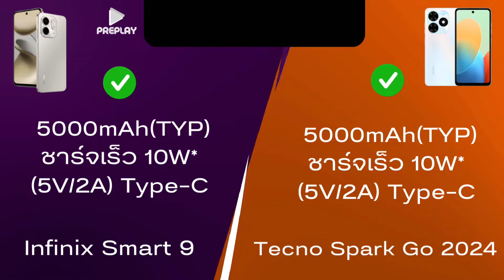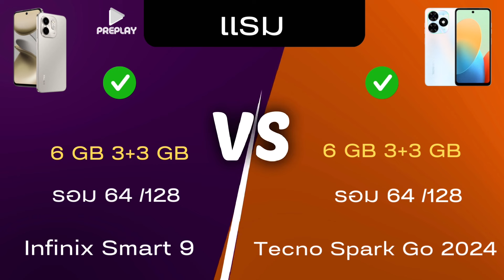Infinix SMART 9 เทียบ Tecno Spark go 2024 จ่าย 2000 ตัวไหนโคตรคุ้ม จอ 120Hz ลำโพงคู่ แบตอึด ดีไซน์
Tecno spark go 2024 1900 ร้านนี้ ของแท้ 0 ไทย ที่สั่งมาก

ตัวไหม่ มาแล้ว spark go 1 ชี้เป้า

ชี้เป้า ตัวใหม่ แกะกล่องเร็วๆ นี้ งบ 2000 Infinix smart 9
ที่ผมสุ่งมาตามนี้

go 1 ตัวใหม่ กดได้ 2100 โคตรคุ้ม ส่งเร็วมาก
ชี้เป้า go 1

อีกตัวคุ้ม แนะนำ

คุ้มมาก เดี๋ยวจะหาว่าไม่บอก
POCO C65 2400

3) ใหม่ HONOR X6B โคตรคุ้ม แบต5,200mAh SuperCharge 35W
ชี้เป้า ร้านนี้ส่งเร็ว

5) เป้า A06 ที่ Preplay จัดมา samsung A06 ชี้เป้า
ร้านนี้ จัดมา
ส่งเร็ว📌

Lazada📌
ราคาอาจมีขึ้นลง

POCO C65 คุ้มสุด เล่นเกมดี กล้อง50 ล้าน แบตอึดมาก

โคตรคุ้ม ตัวนี้ Redmi note13